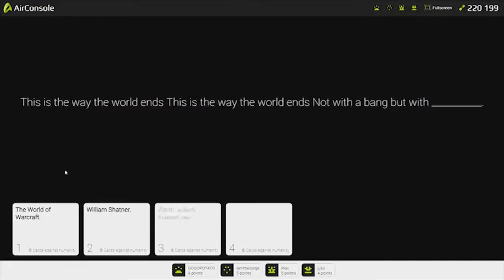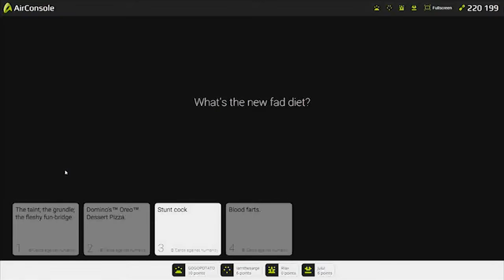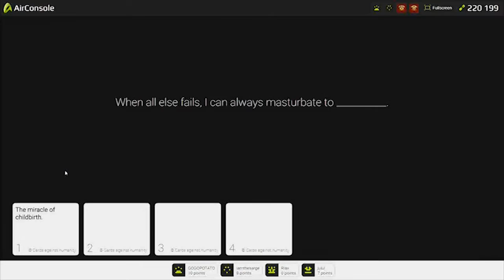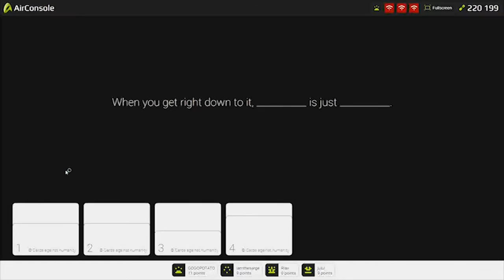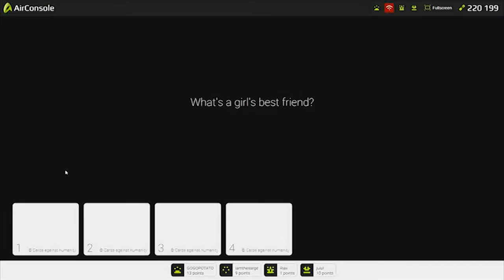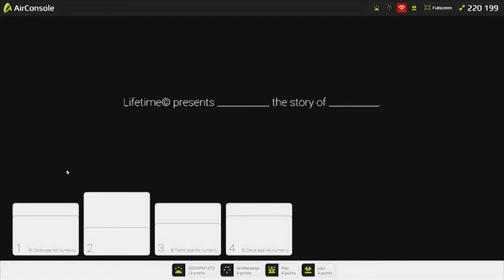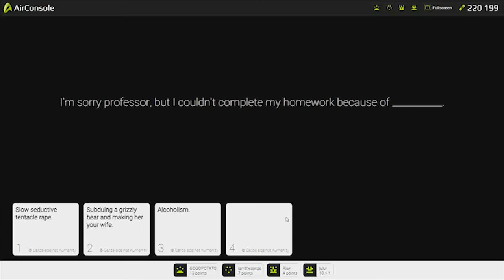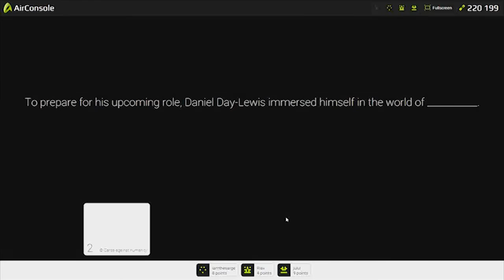HOW THE WORLD ENDS | AirConsole: Cards and Humanity Gameplay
The Donkeys continue the quest to find their most offensive member.

AirConsole is a unique browser game service that lets players use their smartphones as controllers over a wireless Internet connection, making multiplayer much more accessible.

"Cards And Humanity" is AirConsole's version of the popular card game Cards Against Humanity. Players complete the given sentence from choices that appear on their phone screens. Once everyone has given an answer, players vote for their favorites and see who gets points for being offensive or hilarious.